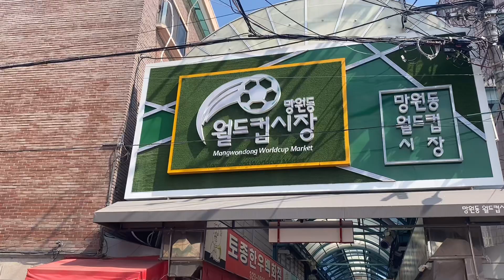42년째 장사 중! 김종민도 다녀간 크기,맛 모두 굉장한 녹차호떡 맛집 / Hotteok, Korean street food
🎥촬영 장소 [Location]
- 서울 마포구 망원동 480-8 '월드컵시장'내

💰가격 [Price] [$1 = ￦1,200]
- 녹차호떡 : ￦1,500, $1.25
- 흑미호떡 : ￦1,500, $1.25
- 잡채호떡 : ￦1,500, $1.25

🍭무료 촬영 및 제보 메일

🔔 Please set an alarm